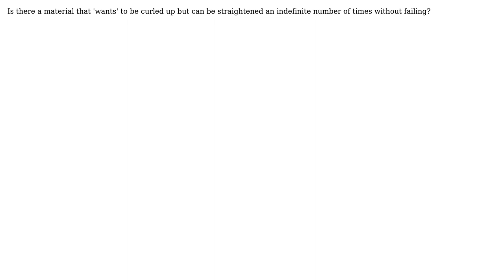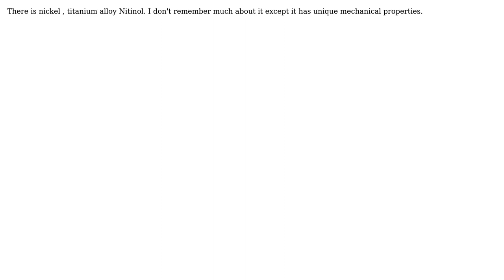Engineering: Is there a material that returns to original, curled form when straightened?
With thanks & praise to God, and with thanks to the many people who have made this project possible! You are responsible for your own actions.